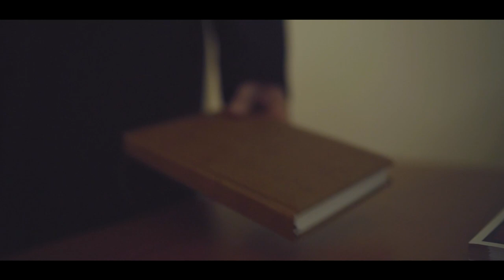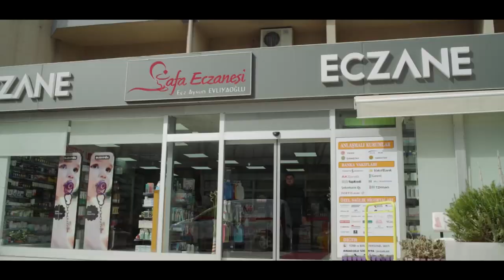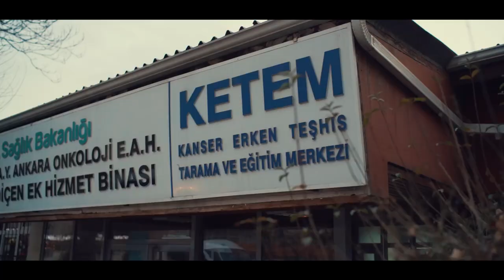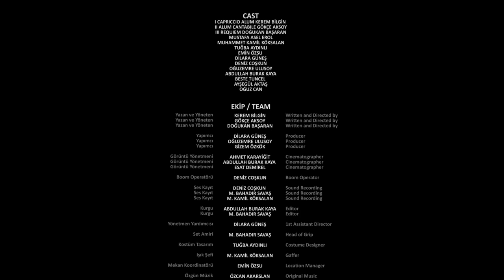Taraf Tutmayan Ölüm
“Taraf Tutmayan Ölüm” Ankara Üniversitesi Hukuk Fakültesi öğrenci topluluklarından Ceride-i Kantar tarafından çekildi. Normal şartlarda tiyatral şiir dinletisi ve tiyatro gibi sahne önü etkinlikler düzenleyen kulübümüz pandemi sebebiyle bu etkinlikleri gerçekleştiremediği için bir ilke imza atarak bu kısa filmi ortaya çıkardı.

Ceride-i Kantar ve “Taraf Tutmayan Ölüm” ekibi olarak izleyicilerimize iyi seyirler dileriz.

Oyuncular - Cast

I CAPRICCIO ALUM  - KEREM BİLGİN
II ALUM CANTABILE - GÖKÇE AKSOY
III REQUIEM - DOĞUKAN BAŞARAN
MUSTAFA ASEL EROL
MUHAMMET KAMİL KÖKSALAN
TUĞBA AYDINLI
EMİN ÖZSU
DİLARA GÜNEŞ
DENİZ COŞKUN
OĞUZEMRE ULUSOY
ABDULLAH BURAK KAYA
BESTE TUNCEL
AYŞEGÜL AKTAŞ
OĞUZ CAN

Yazan ve Yöneten - Written and Directed by
KEREM BİLGİN
GÖKÇE AKSOY
DOĞUKAN BAŞARAN

Yapım - Producers
DİLARA GÜNEŞ
OĞUZEMRE ULUSOY
GİZEM ÖZKÖK

Görüntü Yönetimi - Cinematographers
AHMET KARAYİĞİT
ABDULLAH BURAK KAYA
ESAT DEMİREL

Boom Operatörü - Boom Operator
DENİZ COŞKUN

Ses Kayıt - Sound Recording
DENİZ COŞKUN
MEHMET BAHADIR SAVAŞ
MUHAMMET KAMİL KÖKSALAN

Kurgu - Editors
ABDULLAH BURAK KAYA
MEHMET BAHADIR SAVAŞ

Yönetmen Yardımcısı - 1st Assistant Director
DİLARA GÜNEŞ

Set Amiri - Head of Grip
MEHMET BAHADIR SAVAŞ

Kostüm Tasarım - Costume Designer
TUĞBA AYDINLI

Işık Şefi - Gaffer
MUHAMMET KAMİL KÖKSALAN

Mekan Koordinatörü - Location Manager
EMİN ÖZSU

Özgün Müzik - Original Music
ÖZCAN AKARSLAN

Drone Operatörü - Drone Operator
AHMET KARAYİĞİT

Şiir - Poem
ÜÇ FİRENK HAVASI

Şair ve Seslendiren - Poet and Voiced by
İSMET ÖZEL

Görsel Efekt - Visual Effects
ABDULLAH BURAK KAYA

Renk Düzenleme - Colorist
ABDULLAH BURAK KAYA

İngilizce Altyazı - English Subtitles
SELEN ÇALIŞKAN

Set Fotoğrafçısı - Still Photographer
ESAT DEMİREL

Kamera Arkası - Behind the Scenes
ESAT DEMİREL
MUHAMMET KAMİL KÖKSALAN

Grafik Tasarım - Graphic Designer
ABDULLAH BURAK KAYA

FAUST NETWORK BİLİŞİM DANIŞMANLIĞI
KAHTART
AZES FOTOĞRAFÇILIK
AKARSLAN PRODUCTION
KATI HUKUK VE DANIŞMANLIK BÜROSU
SİLAHŞÖR SİLAH SATIŞ & AKSESUAR & TEKNİK SERVİS
SİNEMAPORT

TEŞEKKÜRLER - THANKS

AHMET KARAYİĞİT
ABDULLAH BURAK KAYA
ESAT DEMİREL
ÖZCAN AKARSLAN
Doç. Dr. SÜLEYMAN YILMAZ
Av. ÖVÜNÇ ÖZKAN
Av. YAVUZ KATI
Av. OĞUZ CAN
Av. AYŞEGÜL AKTAŞ
Av. BESTE TUNCEL
MUSTAFA ASEL EROL
CEREN AKBAL
NURAN İZBELİ
TAHA BUĞRA TUĞAN
ALİ BİLGİN
HUKUK TAKSİ
SİLAHŞÖR AV MARKET
SÜLEYMAN DALGIÇ
SAFA ECZANESİ

Bir Ceride-i Kantar Filmi